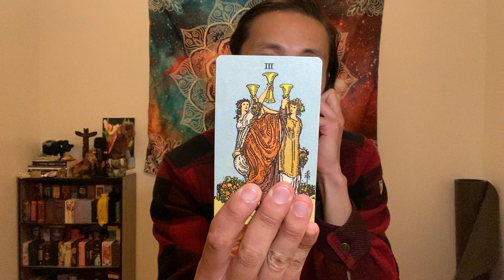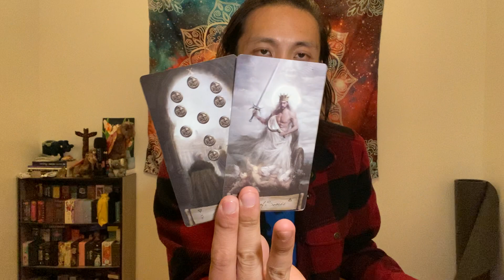Scorpio - You Have Spiritually Ascended! (This Reading Left Me Speechless.. Wow.... Just Wow...)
This is a general reading energy check-in for Scorpio Sun, Moon, Rising, and Venus for December 2021. We will look at your overall energies and see what is surrounding you. This can be in love, relationships, friendships, family, finance, career, personal development, and spiritual development. We will see what the cards have to say.

Decks used in this reading:
Smith-Waite Tarot

Pre-Raphaelite Tarot